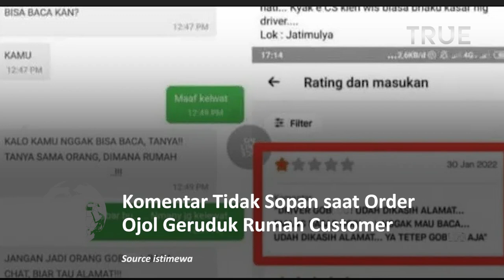Dikasih BIntang 1, Puluhan Driver Ojol Geruduk Rumah Customer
aksi ratusan ojol geruduk rumah customer itu, dipicu kata dan makian kepada salah seorang pengemudi.

Tangkapan layar percakapan antara customer dan driver ojol itu, memicu solidaritas rekan satu profesi yang berujung aksi geruduk hingga mediasi di Balai Desa Jadimulya.

Chat tersebut di pesan masuk aplikasi salah satu ojek online itu, diawali dari driver ojol yang kelewat rumah dari customer.